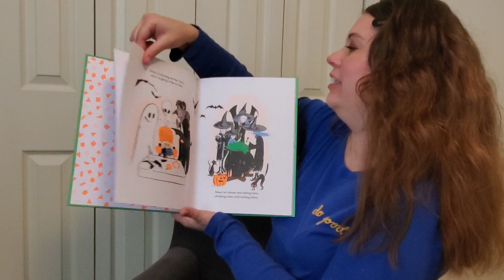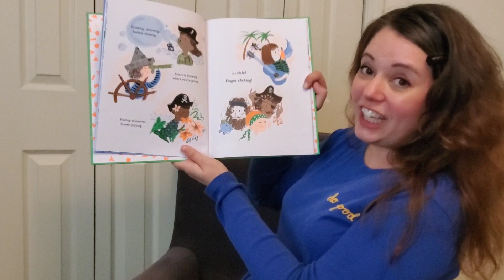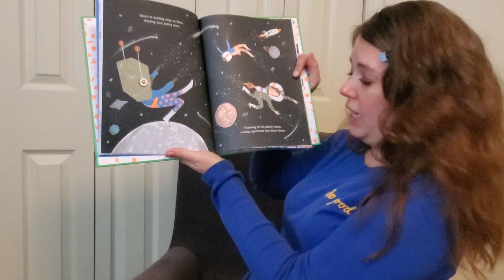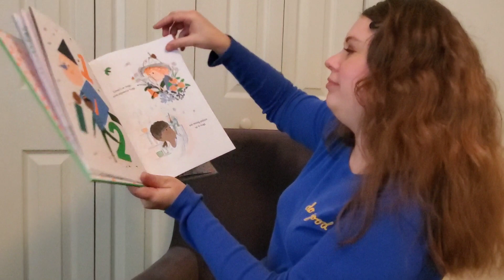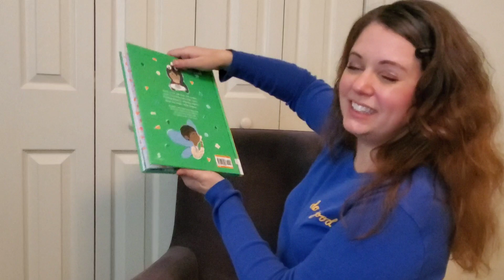All The Ways to be Smart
Let's read together! Miss Sarah Beth reads All the Ways to be Smart by Davina Bell and Allison Colpoys. You can be smart in so many ways!